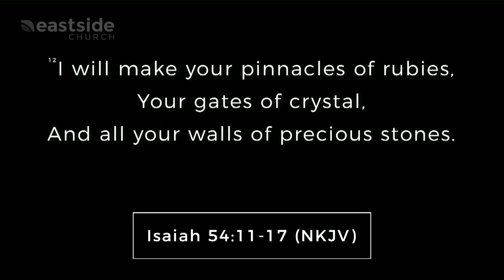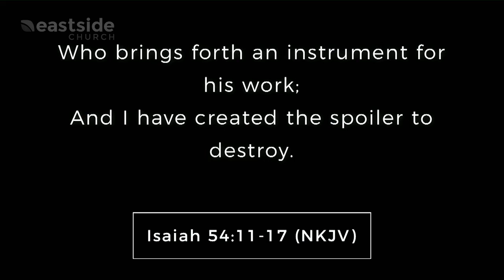Time to Build | Alex Barefoot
God's vision for your life is wonderful. and all He asks is for you to come back to Him. With your whole heart. He has a plan and a purpose for YOU!

A Spirit-led church focused on pursuing Jesus & loving people.
This is the heart of Eastside Church, led by Pastor Alex Barefoot and based in Charlotte, NC.